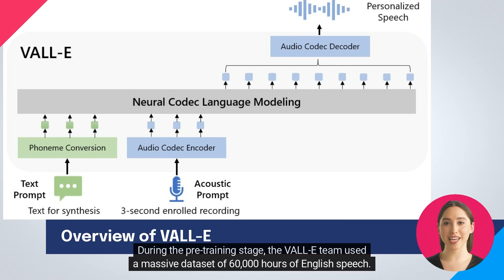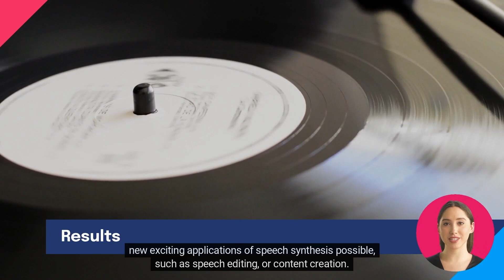State-of-the-art Zero-shot Speech Synthesis with Vall-E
Paper title: Neural Codec Language Models are Zero-Shot Text to Speech Synthesizers
Abstract: We introduce a language modeling approach for text to speech synthesis (TTS). Specifically, we train a neural codec language model (called Vall-E) using discrete codes derived from an off-the-shelf neural audio codec model, and regard TTS as a conditional language modeling task rather than continuous signal regression as in previous work. During the pre-training stage, we scale up the TTS training data to 60K hours of English speech which is hundreds of times larger than existing systems. Vall-E emerges in-context learning capabilities and can be used to synthesize high-quality personalized speech with only a 3-second enrolled recording of an unseen speaker as an acoustic prompt. Experiment results show that Vall-E significantly outperforms the state-of-the-art zero-shot TTS system in terms of speech naturalness and speaker similarity. In addition, we find Vall-E could preserve the speaker's emotion and acoustic environment of the acoustic prompt in synthesis. See this https URL for demos of our work.